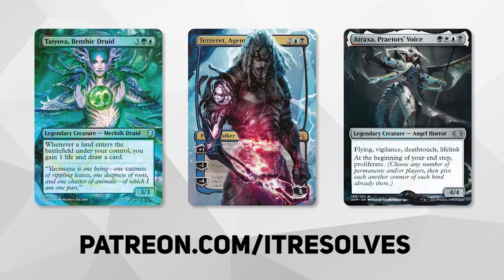MTG Arena | Kamigawa: Neon Dynasty Standard | Gruul Modified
Today we jump into MTG Arena and Kamigawa: Neon Dynasty Standard with a Grull Modified deck created by none other than @HelloGoodGame! Let's compare this to the Simic version we played just the other day and see how it goes!

Deck
4 Jaspera Sentinel (KHM) 178
8 Snow-Covered Mountain (KHM) 283
4 Blizzard Brawl (KHM) 162
1 Boseiju, Who Endures (NEO) 266
2 Den of the Bugbear (AFR) 254
2 Ranger Class (AFR) 202
2 Snakeskin Veil (STA) 57
4 Lizard Blades (NEO) 153
4 Kazandu Mammoth (ZNR) 189
3 Kodama of the West Tree (NEO) 199
2 Reckless Stormseeker (MID) 157
4 Thundering Raiju (NEO) 166
3 Halana and Alena, Partners (VOW) 239
9 Snow-Covered Forest (KHM) 285
4 Magda, Brazen Outlaw (KHM) 142
4 Prosperous Innkeeper (AFR) 200

0:00 Introduction
0:28 Deck Tech
3:44 Game 1
7:34 Game 2
11:52 Game 3
14:53 Game 4
26:43 Wrap-Up